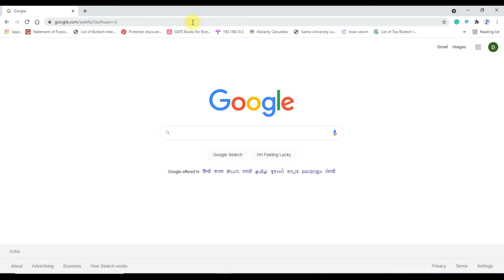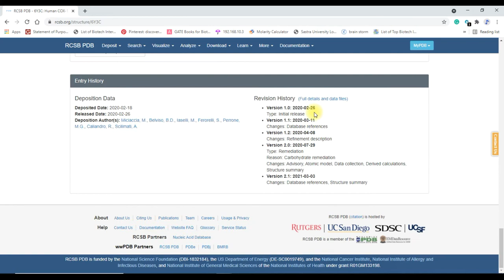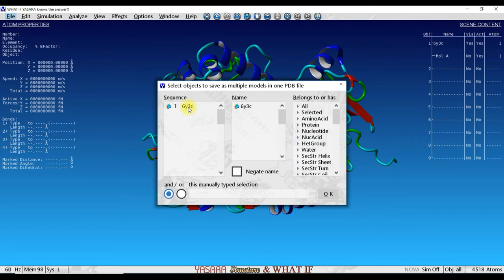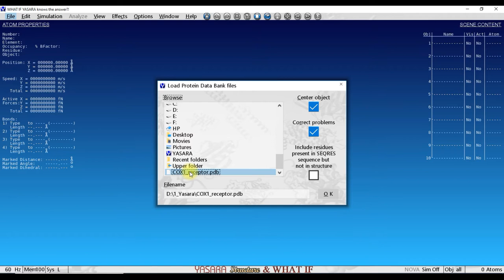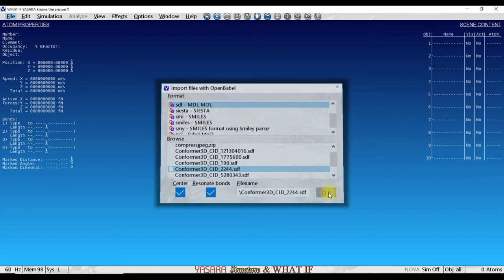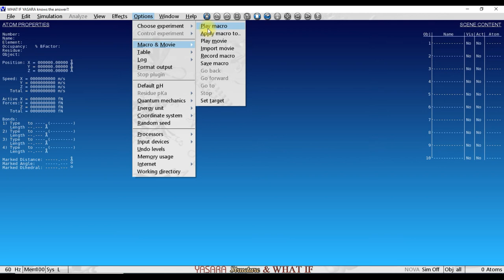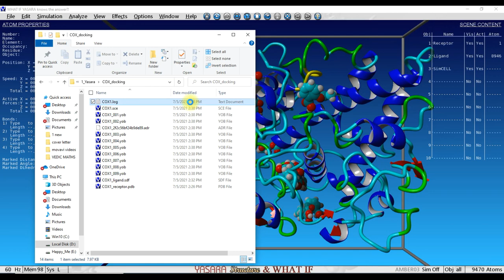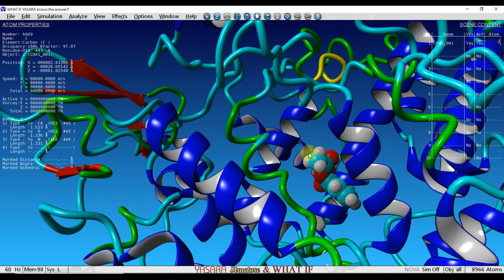YASARA: Receptor-Ligand Global Docking|Complete tutorial: YASARA Molecular Docking & binding Studies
Ligand-Protein docking
Finding the place and the orientation of the interactions
The general problem includes a search for the location of the binding site and a search to figure out the exact orientation of the ligand in the binding
site. A program that does both makes a Global docking. Global docking is more demanding in terms of computational time and the results are less accurate. When the location of the binding site is unknown, Global Docking is generally used.
YASARA Structure includes a tuned derivative of the original Autodock, which provides a number of advantages: Docking at the touch of a button: select ligand, receptor and go. Possibility to interactively place the simulation cell around the active site to focus docking on the most important region